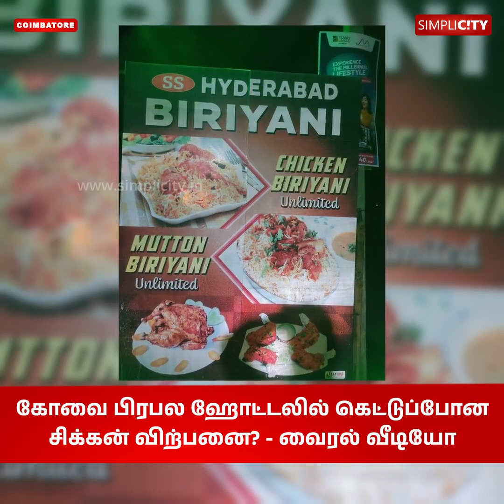கோவை பிரபல ஹோட்டலில் கெட்டுப்போன சிக்கன் விற்பனை? - வைரல் வீடியோ